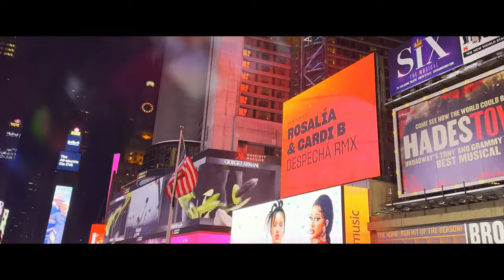shot on iPhone 14 pro (my random clips)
just some random clips live capture so far, still learning color correction.